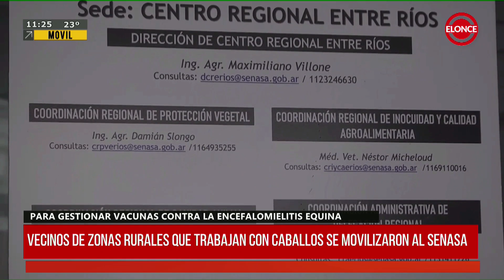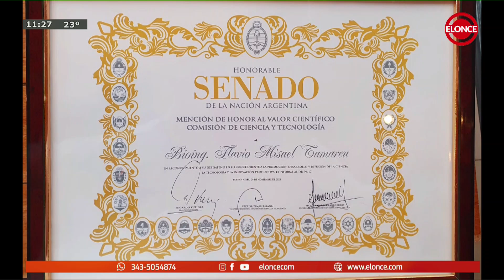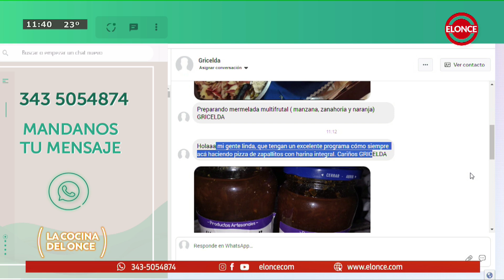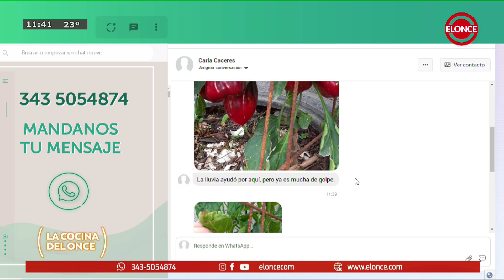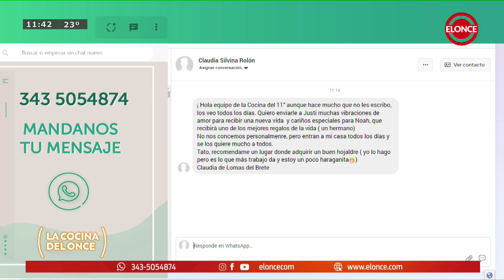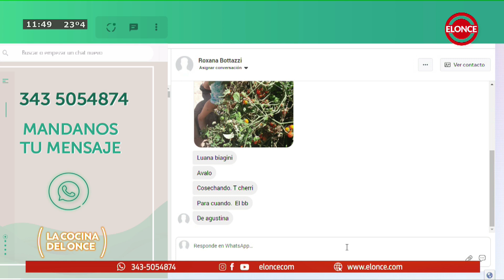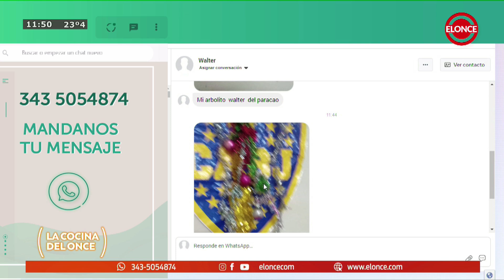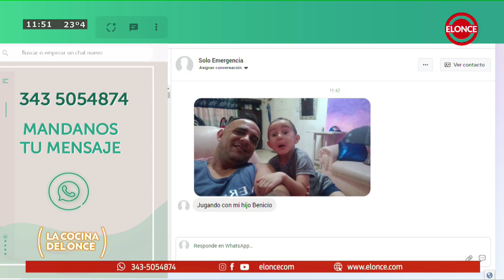La Cocina del Once - Programa 15/12/2023 - Vol au vent de hongos